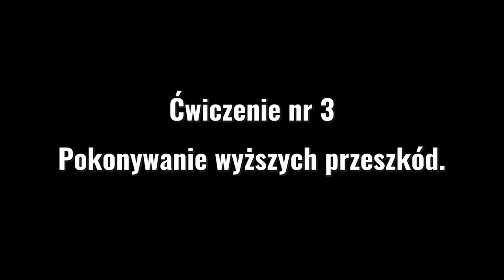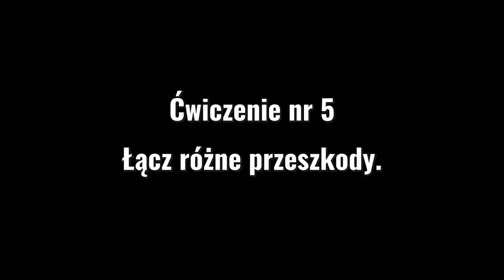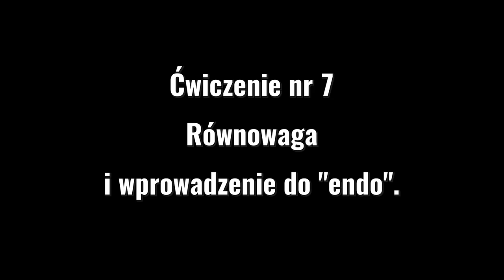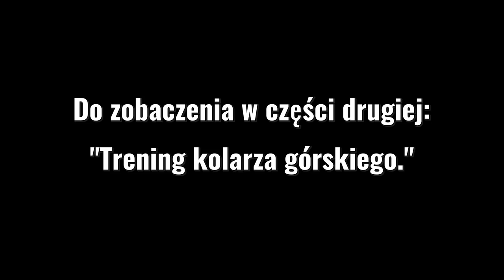Kolarstwo Górskie, część 1 - Technika jazdy. SzajBajk MTB!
Oto moja największa, jak dotąd, produkcja filmowa. Jak jeździć rowerem górskim, czyli MTB. W drugiej części dowiesz się wszystkiego na temat treningu...

🎥 Dobry film? Koniecznie obejrzyj 🎥

         🚲 Moje maszyny w sezonie 2019 🚲

😃 Najlepszy sprzęt od początku kanału 😃